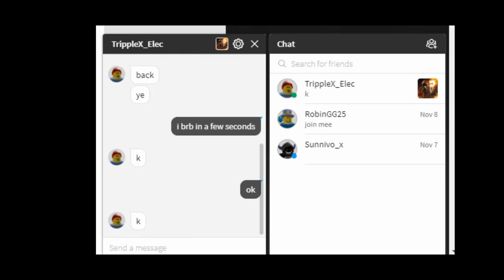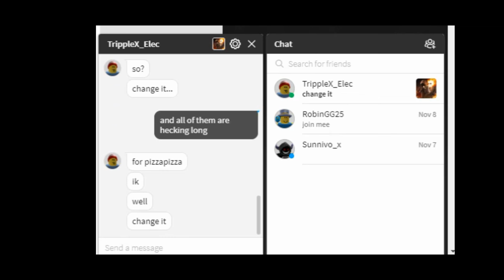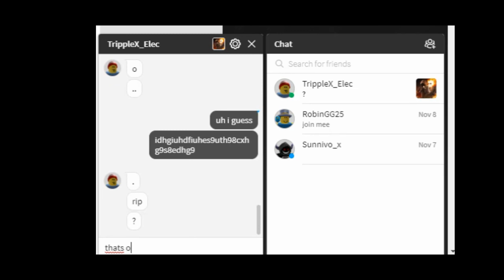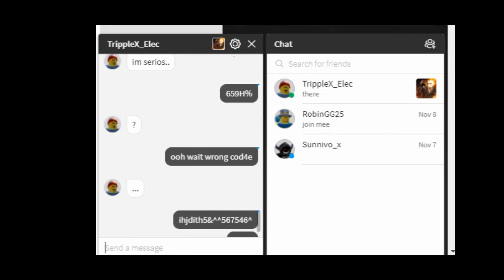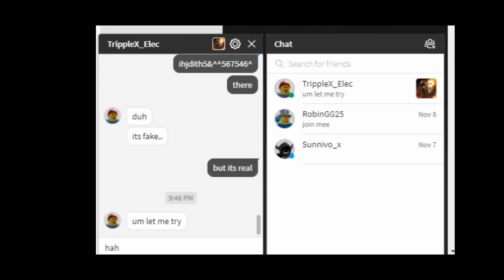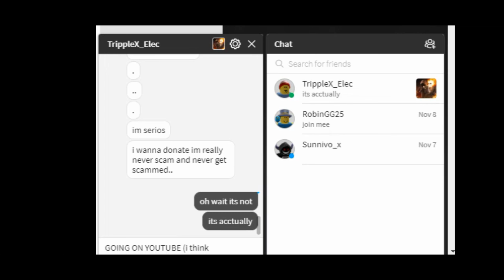Trolling scammers | Roblox